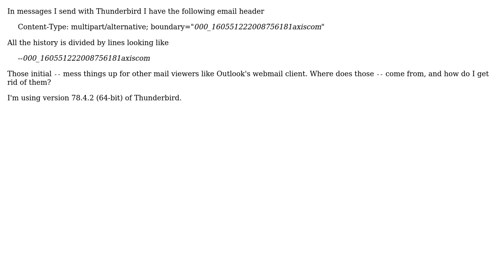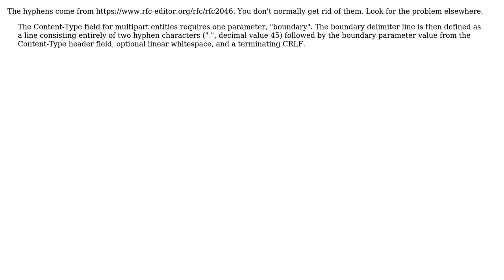Garbage in Thunderbird multipart boundaries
With thanks & praise to God, and with thanks to the many people who have made this project possible! | Content (except music & images) licensed under CC BY-SA | Music | Images & others | With thanks to user Patrik Iselind user Eugene Ryabtsev and the Stack Exchange Network Trademarks are property of their respective owners. You are responsible for your own actions.